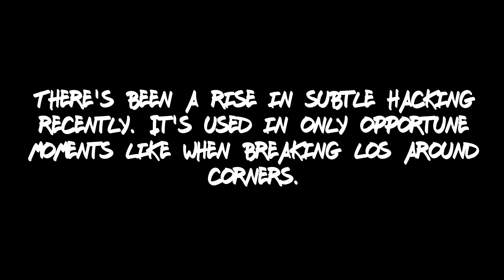Subtle Hacking Is On The Rise In DBD...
Or those too clueless to understand the concept like this conveniently paced Kate. I can spot glidey feet a mile away.

We're getting ready for the villain arc once again...

Casual player perspective throughout. Just chill games and innocence layered with the ramblings of a cynical Mancunian.